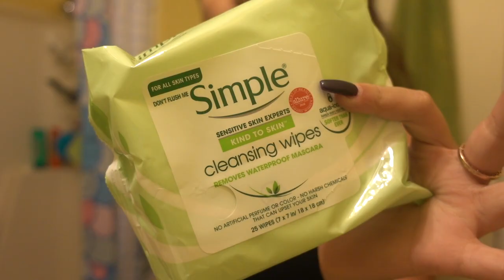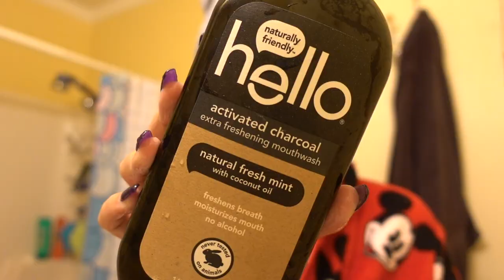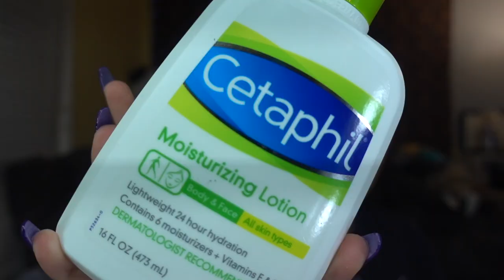$1000 BACK TO SCHOOL TRANSFORMATION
HEYYYY!

hope you guys enjoyed, took me around 2 weeks. finally ready for my SENIOR YEAR!

-tik tik: @alanacaston
-depop: alanacaston1
-poshmark: alanacastonposh

★business★
(business needs ONLY)

xoxo, alana